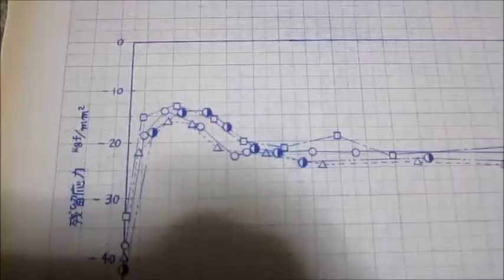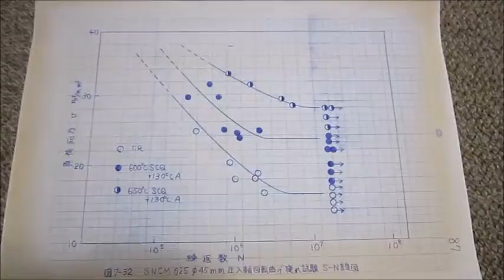超音波（表面残留応力の緩和）資料 ‹超音波システム研究所 ultrasonic-labo›